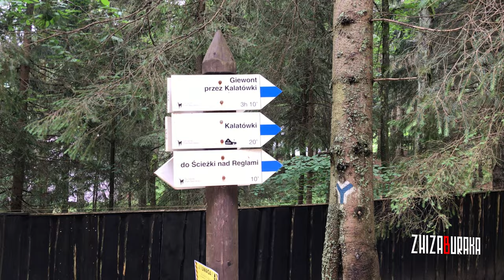ZHIZABURAKA #18 Zakopane.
о жизни